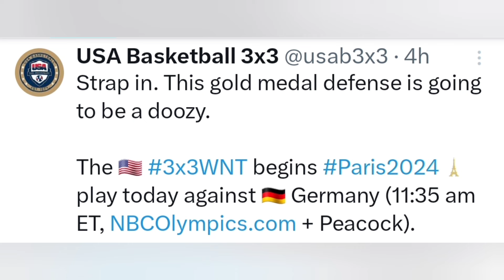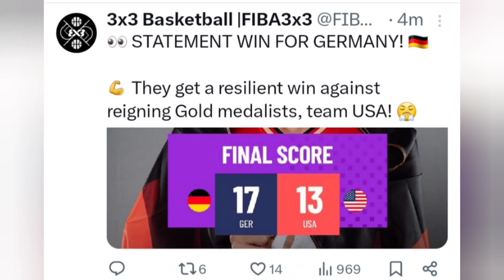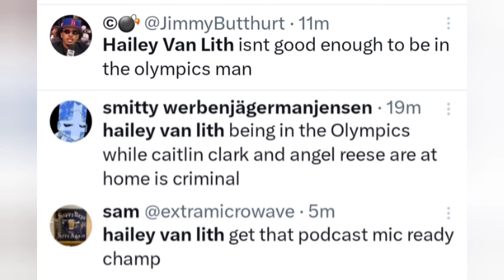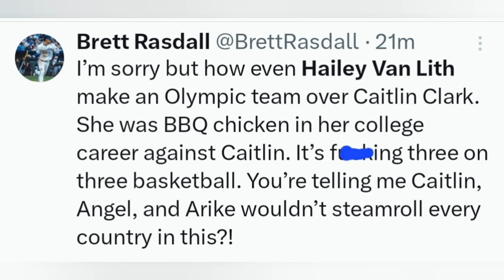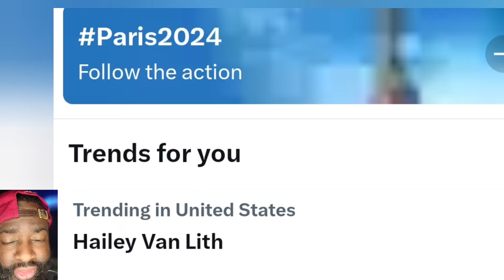Caitlin Clark TRENDING after USA 3x3 women's basketball EMBARRASSED by Germany